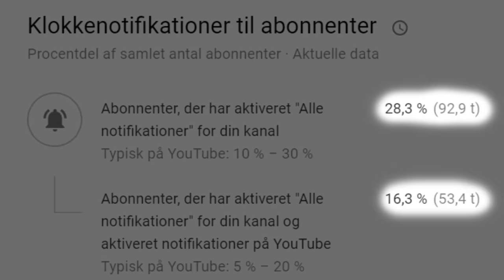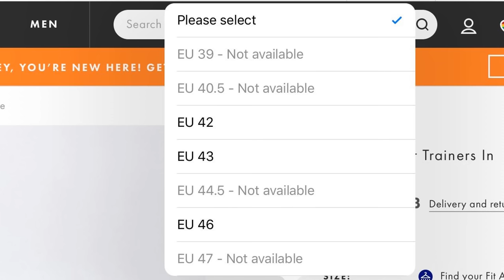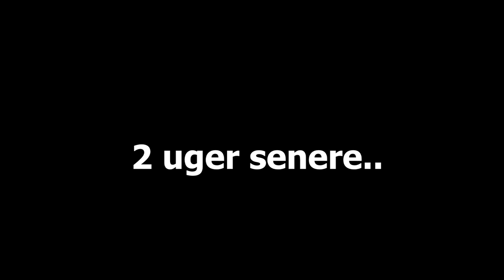OVERRASKER NAJA MED FILA SKO